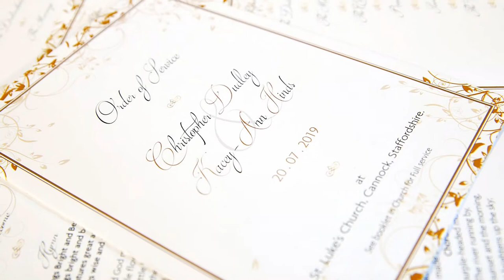Kacey-Ann and Chris at St Lukes Church and The Barns Hotel, Cannock 20th July 2019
Kacey-Ann and Chris at St Luke's Church and The Barns hotel, Cannock. 20th July 2019.

Today was a gloriously sunny summers day for Kacey-Ann and Chris's big day at St Luke's Church in Cannock and then at The Barns Hotel for the reception. So here are a few shots from the day.

Suppliers for today's wedding :

Bridal Wear by Davids Bridal Boutique
Menswear by Blooms
Cars by Platinum Cars
Venue The Barns Hotel